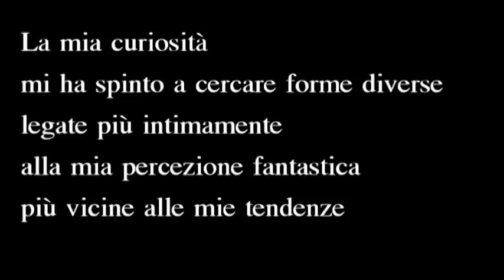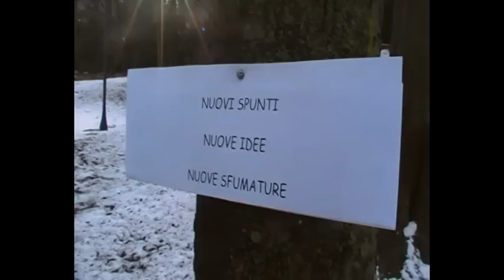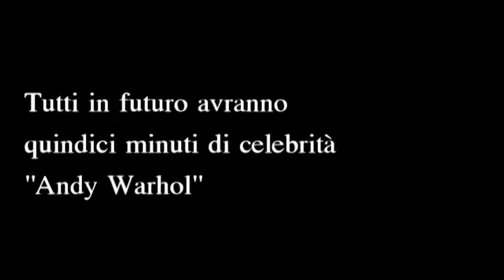I Creativi - Silvia Finetti - Arti figurative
Il progetti SERVIZIO CIVILE CREATIVO di Rivoli
propone attraverso la CreTiVì i video di presentazione dei giovani creativi e della loro arte!
Musica, danza, arti figurative, teatro... per raccontare la mappa della creatività giovanile!

Chi siamo?
Il Progetto Servizio Civile Creativo ha avviato le sue attività nel mese di gennaio 2013. Il gruppo è composto da 6 giovani del territorio rivolese che hanno l'obiettivo di promuovere, valorizzare e potenziare la creatività giovanile, e di favorire la creazione di una rete fra i giovani creativi del territorio.

 Un percorso  che attraverserà la Città di Rivoli fino a luglio 2013, fra organizzazione di eventi creativi, costruzione di reti e contatti, vetrine per giovani talenti artistici, sportelli informativi e laboratori sulla creatività, diffusione di prodotti grafici e multimediali...

 La prima iniziativa del gruppo è la creazione della CreaTiVì un progetto multimediale e video che vuole andare a scoprire la creatività a Rivoli. La troupe televisiva, composta dai giovani del SCC, realizzerà interviste e contributi informativi video e audio per raccontare la mappa del sistema creativo, chi sono i suoi protagonisti, cosa fanno e come esprimono la loro arte.

Tutti i contributi saranno disponibili sul canale video Youtube - con lo scopo di offrire una vetrina ai giovani talenti oltre a creare una rete di connettività della creatività giovanile. Tutti coloro che hanno fra una propria attitudine creativa (musica, danza, arti figurative, teatro, grafica, fumetto, imprenditoria innovativa...) potranno presentare con contributi video il proprio profilo e le proprie opere ed essere inseriti nel banca dati del progetto.

Se volete esprimere, condividere e mostrare il vostro talento e creatività, entrate in contatto con il gruppo del Servizio Civile Creativo

·        Sportello Creatività: da febbraio ogni lunedì, dalle 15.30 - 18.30, Centro Giovani, Parco Turati

 Il Servizio Civile Creativo è una azione del progetto "Futuri Creativi", promosso dalle Città di Collegno, Moncalieri, Rivoli, Grugliasco e cofinanziato dal Dipartimento della Gioventù della Presidenza del Consiglio dei Ministri e ANCI.